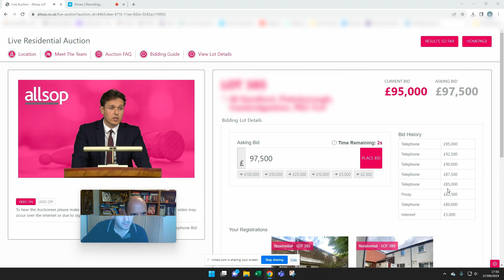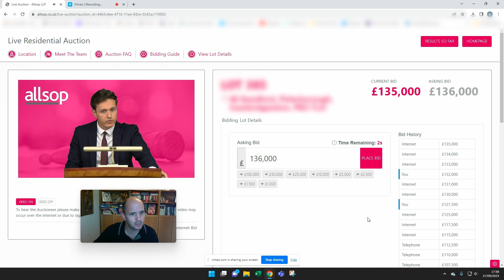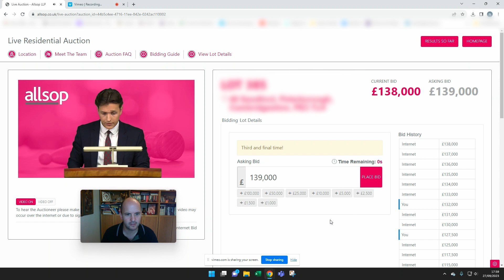Watch me Bidding LIVE at Auction to buy an Investment property - Will I win or be outbid??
Buying at auction can be daunting and exciting. BUT don't buy with your heart. Watch Neil as he bids live for his next investment. A London Auction house with loads of properties for sale and this one in an area outside of London.

Hopefully this insight shows you that the bidding part is the easy bit... but when it's your own money and you have done all your due diligence it never feels like that when the bidding is just the click of a button!